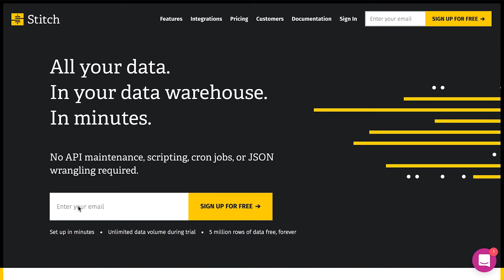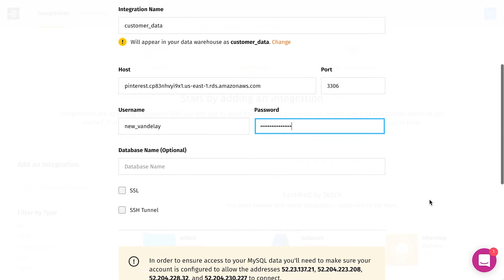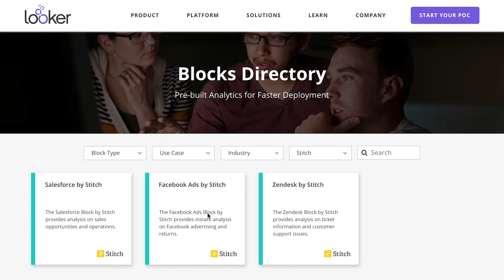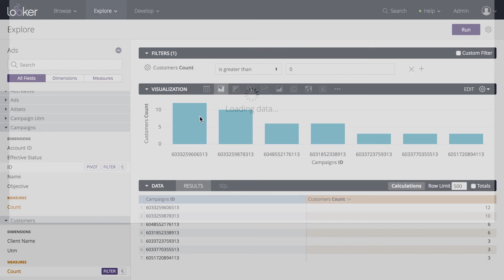Stitch & Looker: How to integrate multiple data sources and create analytics dashboards